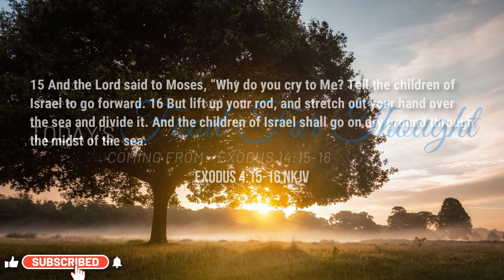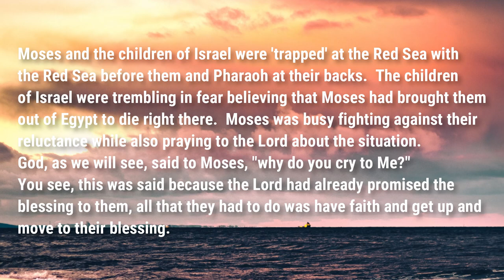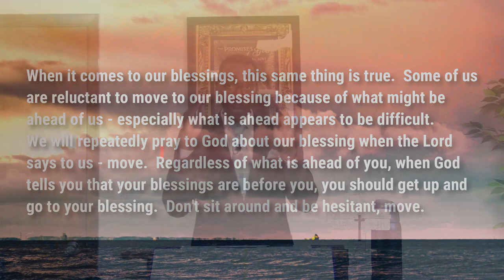Get Up and Go to Your Blessing | Ex. 14:15-16| Food For Thought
Podcast locations
Amazon music